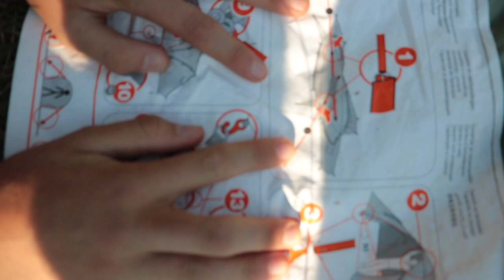EN TOURNAGE DANS LES ALPES (VLOG)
En août dernier, nous avons voyagé quatre jours dans les Alpes pour un tournage...

réalisé par
Mathis Plaut

avec
Arno Mettraux
Aurélien Adayes
Emmanuel Chabal
Mathis Plaut
Maugan
Vincent Miche
Yannick Barel

et aussi Alain, Josée, Jean-Rémy, ...

00:00 Introduction
00:38 Vlog
01:00 Départ
03:50 Deuxième jour: tournage au lac
06:04 Troisième jour: tournage au village
08:22 Dernier jour et rentrée
08:54 Résumé du jour 1
09:29 Résumé du jour 2
10:30 Résumé du jour 3
11:08 Fin !